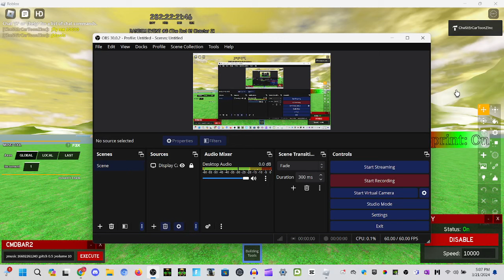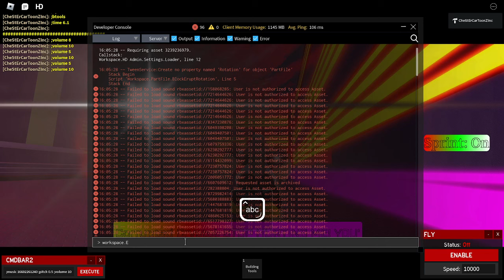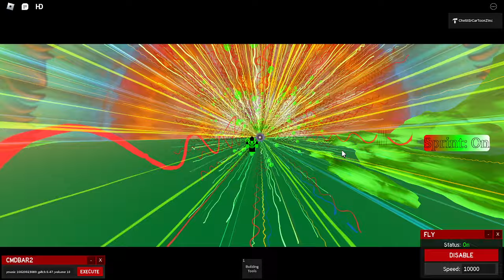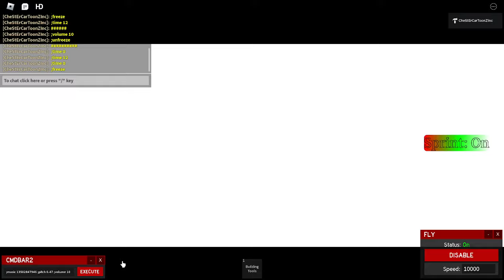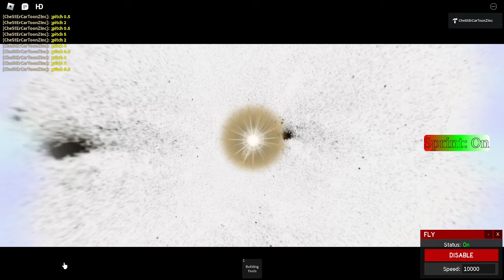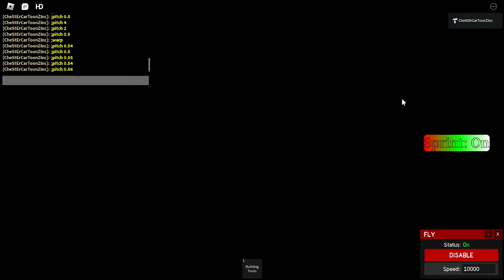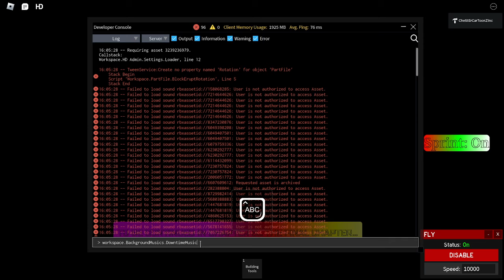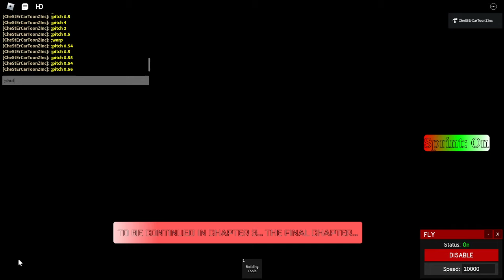Sandhill Land Chapter 2 Random Event 5 The End Forever but with different musics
Credits:

ItsChesterDern - Scripted, Tested and Recorded The Event

Game:
ROBLOX

Roblox Game:
Sandhill Land Chapter 2 Random Event Game

Original Event Date: December 28, 2023

Current Event:
Random Event 5 (The End of Chapter 2)